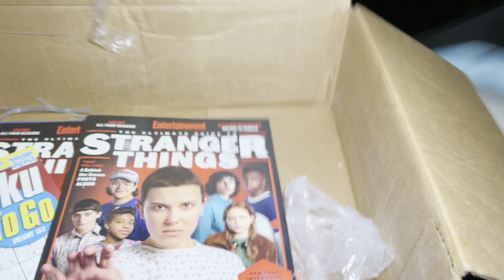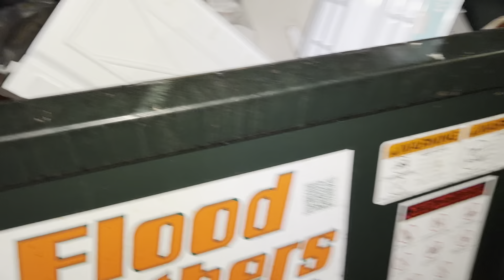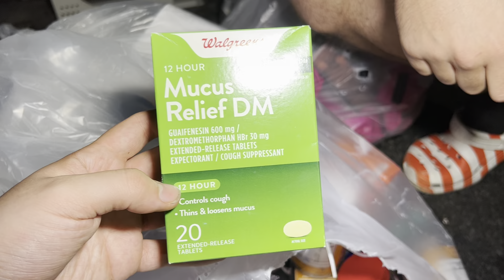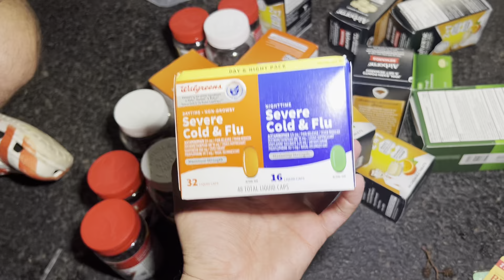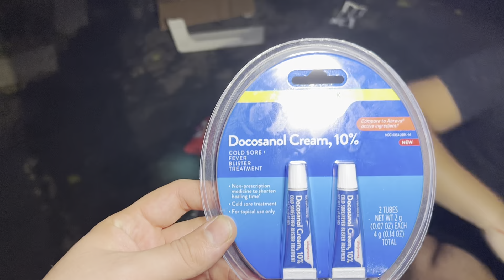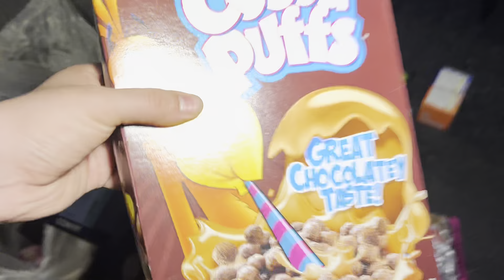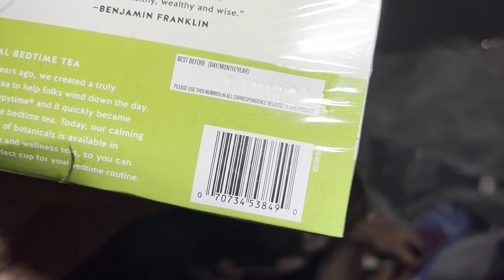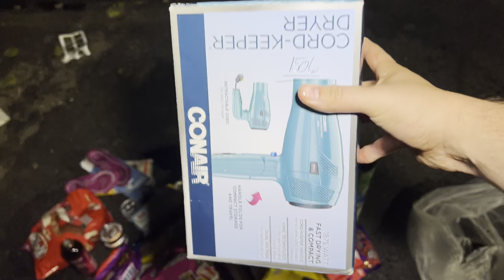DUMPSTER DIVING SCORE THIS ONE WAS AWESOME!!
Best Score of The Night!